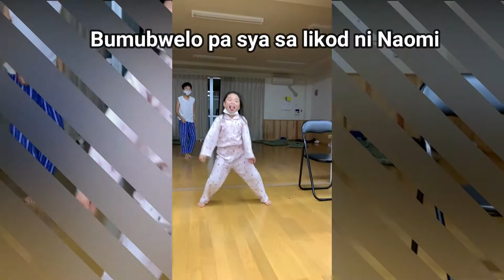Birthday Party / Tiktok